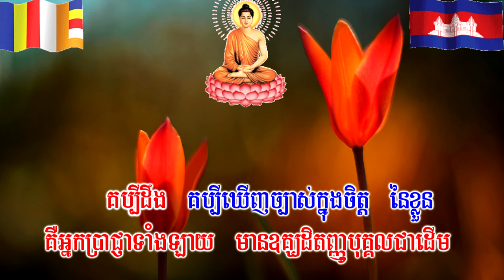ព្រះធម្មគុណទាំង ៦បទ - ស្វាក្ខាតោ ភគវតា ធម្មោ - Khmer chanting Video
ការបង្កើត វីដេអូនេះ គឺ ដើម្បីជាជំនួយដល់អ្នកដែលចង់រៀនធម៌សូត្រដោយខ្លួនឯង
ដោយមានភាពងាយស្រួល ។ ខ្ញុំព្រះករុណា សូមអភ័យទោសរាល់កំហុសឆ្គងដោយ
អចេតនា និងទទួលការកែរលំអពីសំណាក់អ្នកទស្សនា ៕
ដោយកម្លាំងនៃសេចក្ដីព្យាយាមនេះ សូមសម្រេចជាបុណ្យកុសលគ្រប់ព្រះអង្គ គ្រប់គ្នា សូមអនុមោទនា!!!. ។
 - ដឹកនាំសូត្រដោយលោកម្ចាស់គ្រូ ៖ សោភនោ ស៊ុន គង្គា
គង់នៅ
- កែលំអវីឌីអូ Edition Vidio by ៖ Mol sarun